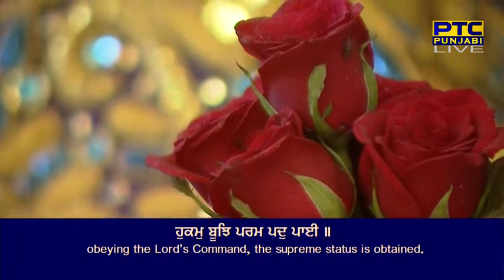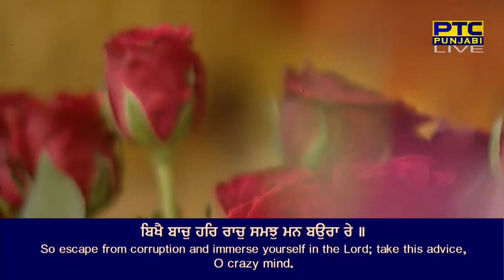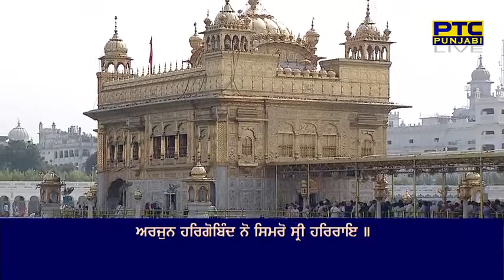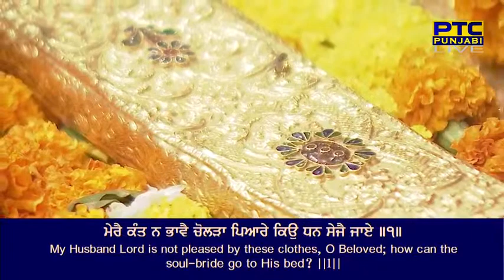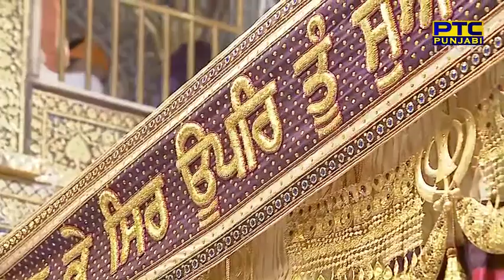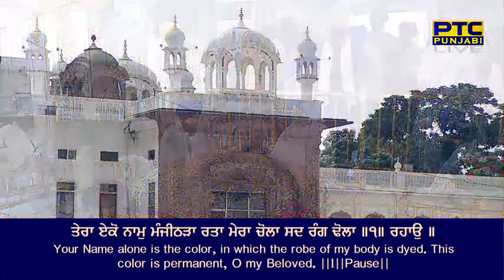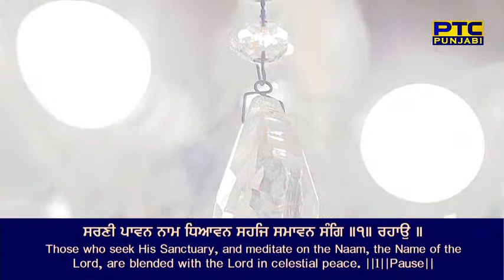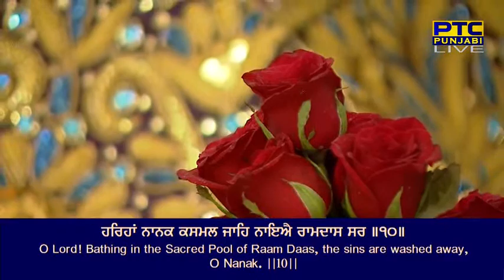30 October Afternoon 2022 Live from Sachkand Sri Harmandir Sahib Ji, Amritsar🆂🆄🅱🆂🅲🆁🅸🅱🅴 🅽🅾🆆 October